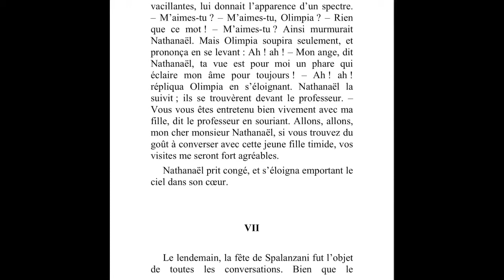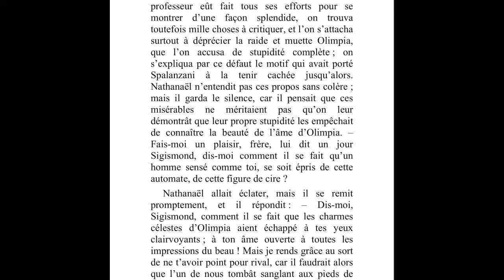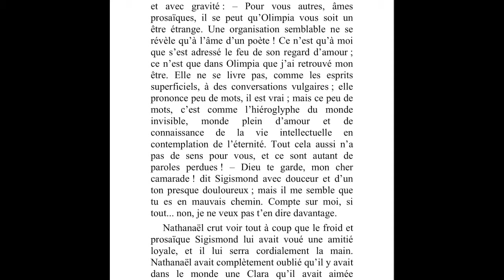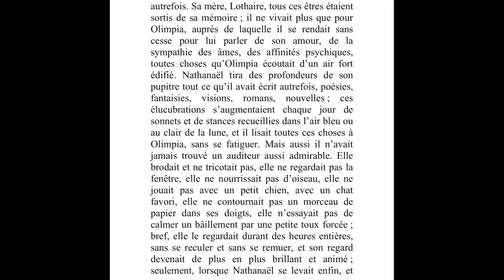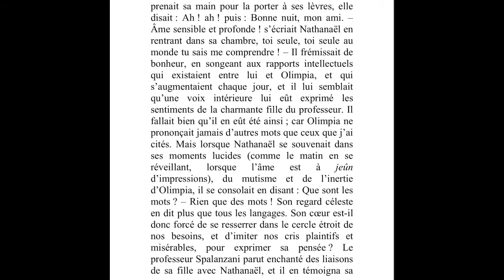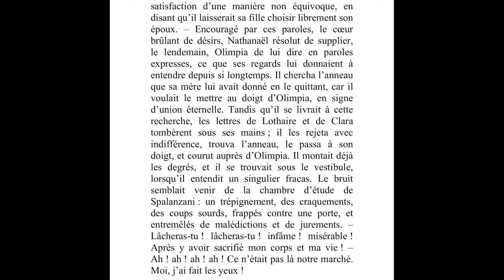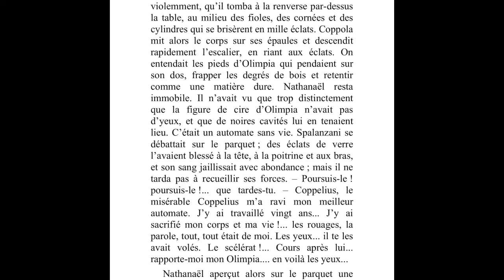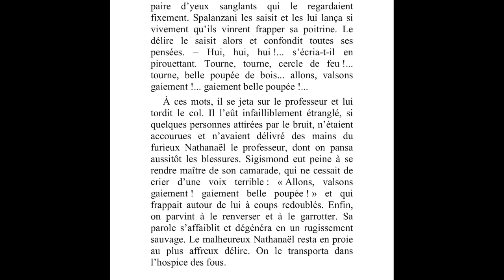Hoffmann « L’homme au sable » VII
Conte fantastique